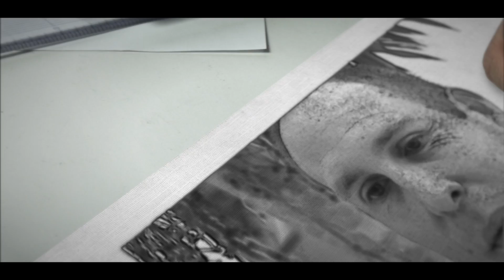Toetstip 4 Gijs Noordergraaf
Gebruik een antwoordmodel dat aansluit op je toets.